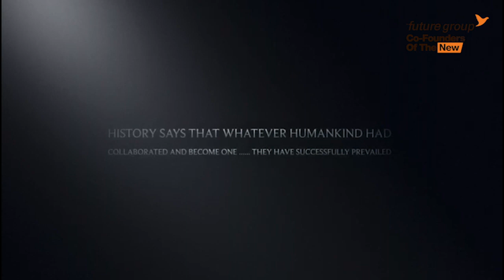Future Group Fights Covid-19 - North & NCR Zone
Future Group Lends Fighting Support To The Customer Amids Covid-19 Outbreak!